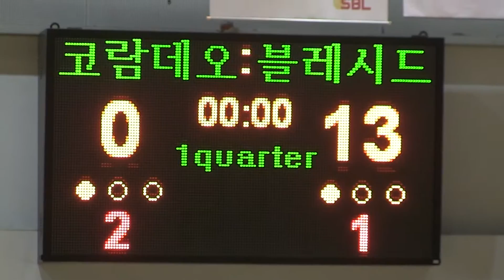[경향교회] 농구리그 2015-07-12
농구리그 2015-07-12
제11회 우성배쟁탈 교구친선농구리그(W리그)
일시：2015년 7월 12일(주) 오후 3:00
화곡：여의도·영등포·서서울·김포·양천
장소：우성체육관
주관：남전도회연합회
다음경기 방화·공항·마곡·발산：가양·염창
경기전적 동·남·북서울·등촌 38:32 가양·염창